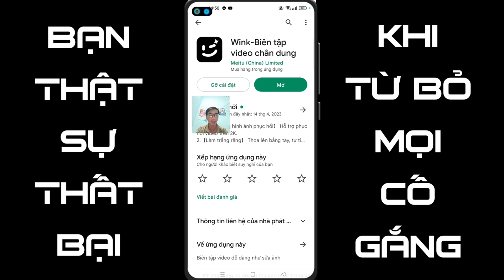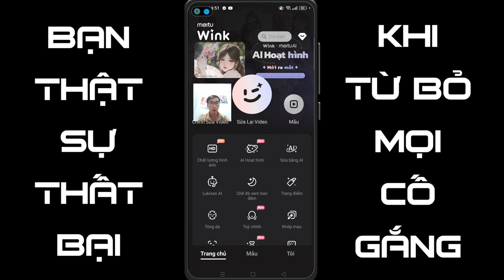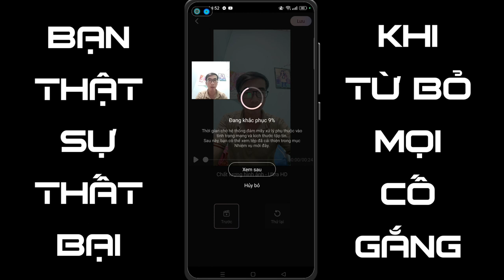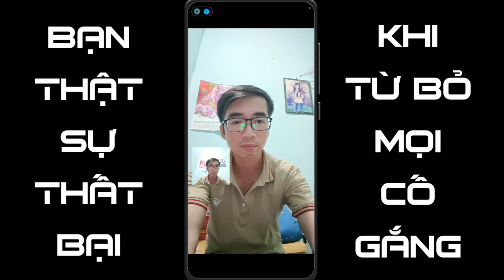Chỉnh sửa video cực kì sắc nét phạm tâm vlogss